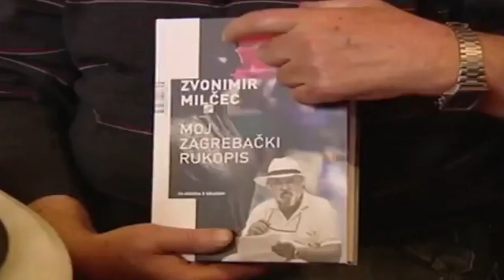2014. Književnik Zvonimir Milčec, dobri duh Zagreba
Zvonimir Milčec
(Zagreb, 1938. – Zagreb, 17. travnja 2014.)
hrvatski književnik, najpoznatiji po svojim djelima posvećenim gradu Zagrebu, te pisac za djecu.

Zvonimir Milčec, književnik i novinar, rođen (3.rujna 1938.) u Zagrebu, gdje se i školovao (srednja grafička škola, studirao na VPŠ-u; u Beogradu je završio novinarsku školu. Cijeli radni vijek bio profesionalni novinar, radio kao reporter, kolumnist, urednik izdanja i pomoćnik glavnog urednika u Večernjem listu, te glavni urednik dvotjednika Zagrebački trg. Desetak godina bio je stalni kolumnist Jutarnjeg lista, pa ponovo kolumnist Večernjeg lista. Pisao kolumne na više web stranica i portala. Nagrađen je novinarskom nagradom za životno djelo Otokar Keršovani 2009., dobio književne nagrade: Grigor Vitez 1976. i Mlado pokoljenje 1977., te Nagradu grada Zagreba 1994. Napisao romane U Zagrebu prije podne i Čovjek od novina, te knjigu pripovijetka Tekuće priče. Od dječje literature napisao romane Zvižduk s Bukovca, Posljednji zvižduk, Priča o novinama i Tajna krvavog nosa. Kao tematske cjeline objavio je u knjigama i cijelu biblioteku feljtona, podlistaka i kolumni o Zagrebu.

Većina knjiga izašla mu je u ponovljenim izdanjima. Prevođen je na ruski i poljski, engleski i njemački, a neke su knjige poslužile kao predlošci za televizijske dokumentarne serije, igrano-dokumentarne filmove i kratke umjetničke filmove, a za što je autor ujedno i scenarist zajedno s redateljem Mladenom Juranom.

Cjelokupni književni i novinarski rad Zvonimira Milčeca vezan je uz rodni Zagreb i apsolutni je rekorder u objavljenim podliscima i kolumnama o Zagrebu po novinama (više od pedeset godina redovito svaki tjedan). Sudjelovao u inicijativi podizanja spomenika Mariji Jurić Zagorki u Tkalčićevoj (rad akademskog kipara Stjepana Gračana), 1991., aktivan u povratku Fernkornovog spomenika banu Jelačiću 1990., a zahvaljujući njegovoj inicijativi i organizaciji Zagreb se 1988. odužio Augustu Šenoi, postavljanjem brončanog spomenika Marije Ujević u pjesnikovoj rodnoj Vlaškoj ulici.

Beletristika
Zvižduk s Bukovca, roman za djecu (1975.)
Zvižduk s Bukovca,
U Zagrebu prije podne, roman (1979.)
Posljednji zvižduk, roman za djecu (1980.)
Priča o novinama, roman za djecu (1987.)
Zvižduk s Bukovca i Posljednji zvižduk u zajedničkoj knjizi (1992.)
Čovjek od novina, roman (1997.)
Tekuće priče, pripovijetke (2002.),
 Tajna krvavog nosa, roman za djecu (2009.).

Feljtonistika

Zadnja pošta Zagreb (1973.)
Pozdravi doma (1975.)
Zagreb je Zagreb (1981.)
Dinamovo proljeće (1982.)
ZGode (1985.),
Dolac (1985.)
Pozdrav iz Zagreba 1986.)
Pozdrav iz Zagreba,
Pješak u Zagrebu (1988.)
Galantni Zagreb (1989.)
Zagrebačka linija fronte, (1992.)
Od Zagreba su ljepše samo Zagrepčanke (1993.)
Zagreb je inače lijep (2001.),
Fakat Zagreb (2004.),
Seniori (2005.),
Volite li Zagreb (uz hrvatski, na engleskom i njemačkom jeziku 2007.)
Moj zagrebački rukopis - 50 godina s gradom (2007.)
Zagrepčani i vaši i naši (2008.)

Publicistika

Piti ili ne piti (1968.),
Povratak bana (1990.)
Nečastivi na kotačima (1991.)
Zagrebački gradonačelnici (1993.)
Pliva - 70 godina najveće farmaceutske kuće (1997.)

Scenariji (TV)

Zadnja pošta Zagreb (dokumentarni serijal, redatelj Mladen Juran 1976. – 79.)
Priča iz Maksimirske šume (srednjemetražni igrani film M. Jurana 1978.)
Pozdrav iz Zagreba (dokumentarno-igrani serijal, red. M. Juran 1984. – 86.)
Stari album L.P-ija (glazbeni igrani film, red. M.Juran 1985.)
Esplanada (šezdesetogodišnjica prestižnog hotela 1985.)

Scenariji (kino-filmovi)

Uzlet (dokumentarni film, red. M. Juran, snimatelj Branko Blažina 1976.)
Ne gledaj gore (kratki dokumentarac, red. M. Juran, snimatelj Tomislav Pinter 1979.)
Strah u dolini potoka Bliznec (dokumentarac, red. M. Juran 1985.)